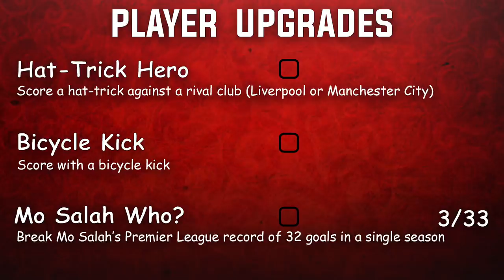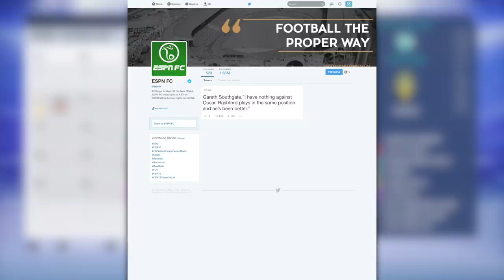BEEF WITH RASHFORD!! - FIFA 19 My Player Career Mode EP22